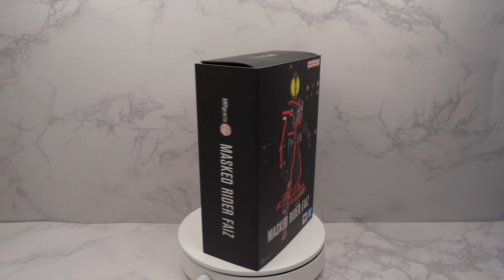为了一个封套，我多花了3000块钱…真骨雕假面骑士faiz二十周年纪念版shf速测